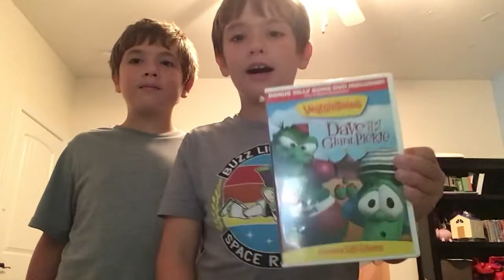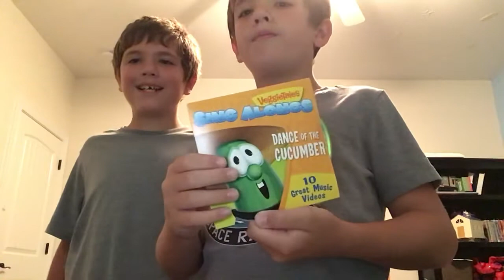Unboxing Veggietales Dave and the giant pickle with a bonus silly song dvd included￼